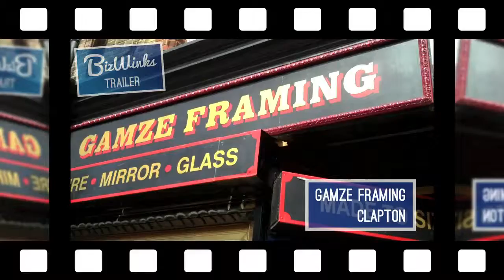BizWinks At Gamze Framing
Gamze Framing is a family owned picture framers and frame makers based in Clapton. We have been in business for over four decades, we frame everything from pictures to souvenirs and frames can be made into any size or shape. Giving every independent business a voice. BizWinks brings affordable video advertising and marketing to your business. for more interviews.